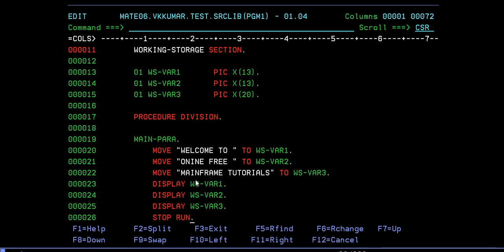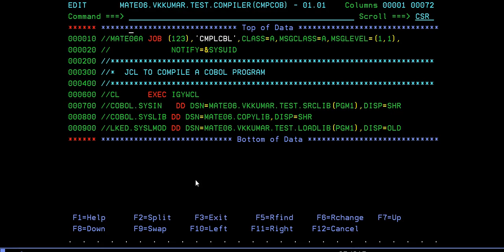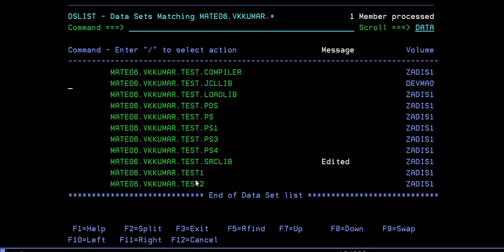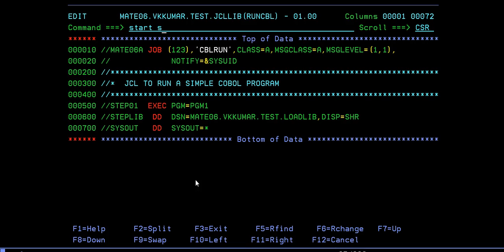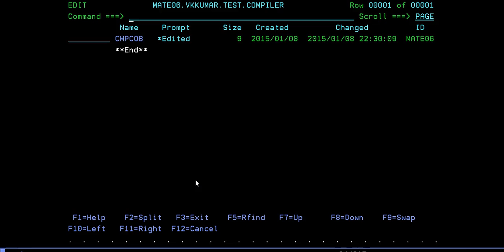COBOL Program - Mainframe COBOL Practical Tutorial - Part 6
Common Business-Oriented Language (COBOL) is a programming language similar to English that is widely used to develop business-oriented applications in the area of commercial data processing. COBOL has been almost a generic term for computer programming in this kind of computer language.

COBOL is used for writing application programs and we cannot use it to write system software. The applications like those in defense domain, insurance domain, etc. which require huge data processing make extensive use of COBOL.

This Mainframe CoBOL video tutorial is uploaded for software programmers who would like to learn the basics of Mainframe COBOL. Mainframe COBOL Online Training Tutorial provides enough understanding on COBOL programming language from where you can start youself from beginner level understanding to a higher level of expertise.
COBOL Program - Mainframe COBOL Practical Tutorial - Part 6,its COBOL Program is about showing a sample cobol program practically on Mainframe system .
STEP 1:
WRITE A SIMPLE COBOL PROGRAM
STEP 2:
COMPILE A COBOL PROGRAM
STEP 3:
RUN A COBOL PROGRAM
STEP 4:
RESULTS OF A PROGRAM